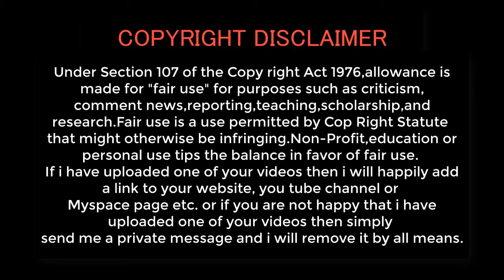Top Beautiful Dailywear Kurta / Kurti Designs | 2018 | BY DAHAB COLLECTION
In This Video I will Show You Top Beautiful Dailywear Kurta Kurti Designs 2018 BY DAHAB COLLECTION Visit This Video
In this Video you will see latest kurti and kurti image and stylish winter Kurta Design for girls dress designs 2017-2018. All the people especially young girls love new fashion. kurta pajama designs  They always focus kurti image on their favorite things and latest kurta trend. All the famous fashion designers are doing so many experiments in kurti image order to give you beauty. They create kurta changes from  kurta pajama designs that you can look stylish and kurta pajama designs  gorgeous easily. dress designs  Pakistani ladies kurta styles for women dress designs  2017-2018 are made according to latest fashion kurti image . With these dresses every girl can make  kurta her personality prettier kurta pajama designs  than before. As we all know that women are very conscious about their beauty and style. kurti
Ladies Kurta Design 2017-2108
Kurta Design for girls 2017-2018 All the people especially young girls love new fashion. They always focus on their favorite things and latest kurta kurti trend. All the  kurti image famous fashion designers are doing so manykurta pajama designs  experiments in order to give you beauty. They create changes kurti image from that you can look stylish and gorgeous easily. Pakistani ladies kurta kurti styles for women 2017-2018 are made according to latest fashion. With these dresses every girl can make dress designs  her personality prettier than before. As we all know that women are dress designs  very conscious about their beauty and style.
LATEST TRENDS OF LADIES KURTA DESIGN 2017-18 FOR PAKISTANI GIRLS
They are perfect for all functions and event. kurti neckline designs.In addition some dresses are especially designed for mature women.  kurta Overall this arrival is dress designs suitable for all the fashion lovers. kurti neckline designs.Today young girls want to add both kurti image style and beauty in their looks. Every designer kurtas 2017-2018. For this purpose she can follow kurta any kurti image  popular brand dress designs of Pakistan. With these beautiful shirts matching tights, trousers, pajamas, kurti,. kurti neckline designs. jeans etc are also available on different outlets. kurta pajama designs. In this collection all the women. kurti neckline designs. will find both casual and formal winter wears.In this way these kurti image. kurti neckline designs.  clothes are perfect for all occasions. These clothes are . kurti neckline designs.embellished with unique and eye-catching colors.
Especially Thanks For :-
chambeili GB-Rabia Fashions-MARIA.B Official-Amir Adnan-Almirah-Edenrobe-Khaadi-Nimsay-Asim Jofa-Baroque-Kalyan-ZS Textile-House of Charizma-Eshaisha-Al Karam Studio-Rana Arts-Lala- So Many Other.